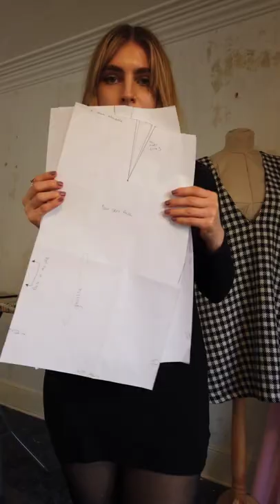Making a Chanel Inspired 60s mini skirt to fit my measurements perfectly.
I made this 60s Chanel inspired mini skirt by creating a pattern block that is perfect to my measurements. 1960s fashion is a big inspiration of mine.